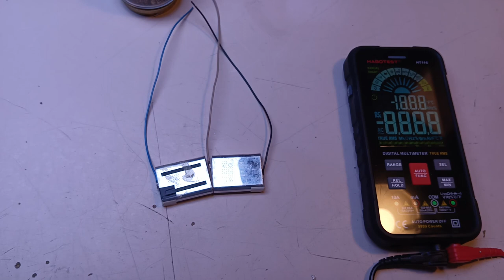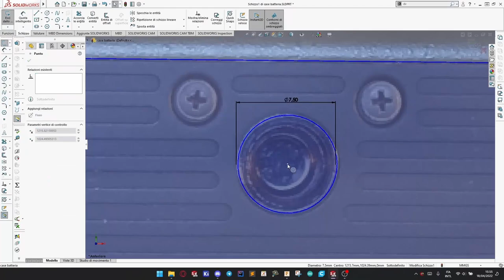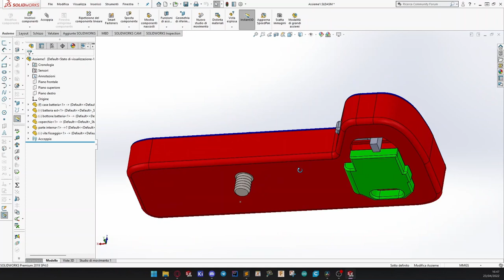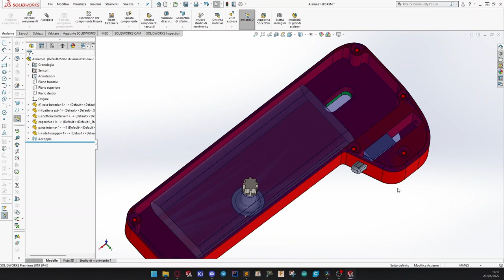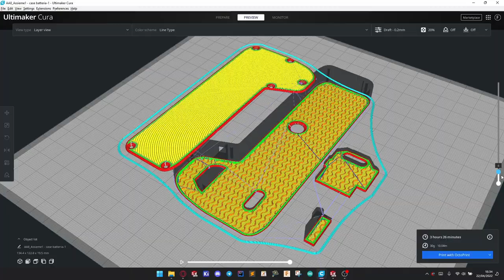#1 Come Costruire una Batteria Estesa per una SONY A7II - Fai da Te | PRIMO VIDEO!!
Ciao a tutti e benvenuti su Floppy Lab, in questo primo video ho voluto condividere con voi come costruire una batteria estesa per una Sony A7II, è un progetto semplice ma molto utile. Ho modificato due batteria (non originali) per poterle collegare in parallelo ed avere una capacità di ben 1900mAh, che permette un lungo utilizzo con una singola carica.

00:00 intro canale
00:17 intro progetto
00:58 sigla
01:15 modifica batterie
04:47 modellazione 3D della batteria esterna
06:25 controllo misure delle parti
08:00 stampa pezzi finali
09:07 assemblaggio e coloritura
12:21 montaggio finale
13:49 considerazioni finali

Se volete replicare questo progetto vi lascio qui i link dei modelli 3d: